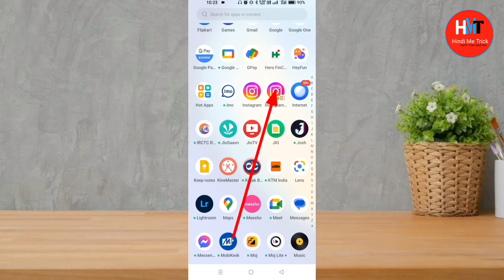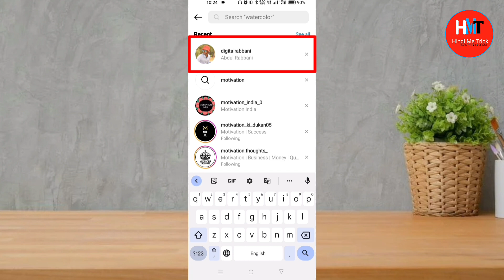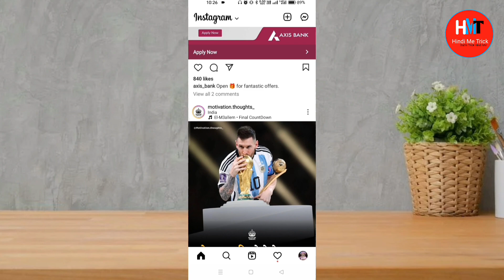Instagram par block kaise karte hain | Instagram me block kaise kare | How to block on Instagram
Instagram par block kaise karte hain | Instagram me block kaise kare | How to block on Instagram | Hindi Me Trick

Doston aaj ki iss video me maine bataya hai aapko Instagram par kisi ko block kaise karte hain.

Cover topics:-
1. Instagram par block kaise karte hain
2. Instagram me block kaise kare
3. How to block on Instagram
4. Instagram par block kaise karen
5. Instagram pe block kaise kare
6. Instagram me block kaise karte hain
7. How to block in Instagram
8. How to block someone on Instagram
9. Instagram pe block kaise karte hain
10. Instagram block kaise kare
11. Instagram block unblock
12. Instagram par block kaise karenge
13. Insta par block kaise karte hain
14. Insta pe block kaise karte hain
15. Instagram par kisi ko block kaise kare
16. Instagram par block ko unblock kaise kare
17. Instagram par kisi ko block kaise karte hain
18. Instagram me kisi ko block kaise karte hain
19. Instagram me block ko unblock kaise kare
20. Instagram id block kaise kare
21. Instagram par block kaise karte hain 2023
22. Instagram par block kaise karen 2023
23. How to block someone on Instagram 2023
24. Instagram me block kaise kare 2023
25. Instagram pe block kaise kare 2023
26. Instagram me unblock kaise kare
27. Instagram par unblock kaise kare
28. Instagram block unblock kaise kare
29. How to block on Instagram 2023
30. Instagram par kisi ko block kaise karte hain